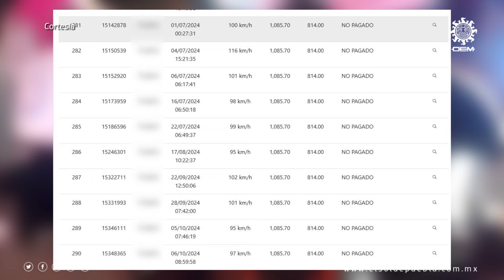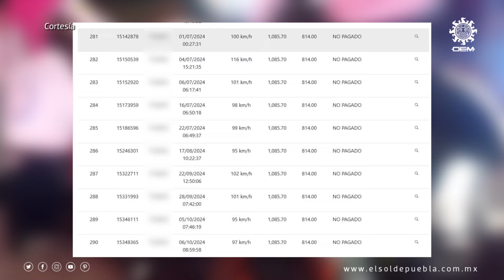Un conductor de un Porsche "endeudado" atropella a dos motociclistas en la Vía Atlixcáyotl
Dos motociclistas resultaron gravemente heridos la noche del sábado, luego de que sobre la Vía Atlixcáyotl a la altura del edificio JV, fueran colisionados a alta velocidad por un automóvil Porsche Carrera color azul, cuyas placas cuentan con al menos 290 fotomultas en el estado de Puebla. La unidad pertenecería a un cardiólogo del Instituto Cardiovascular de Puebla.